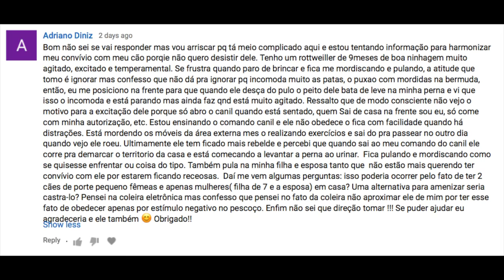Rottweiler jovem agitado: como re-educar?